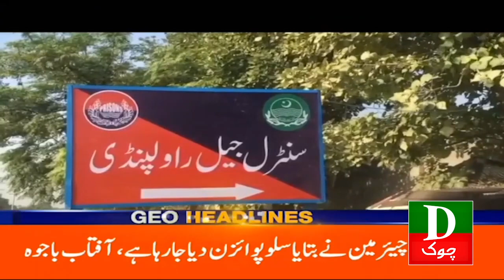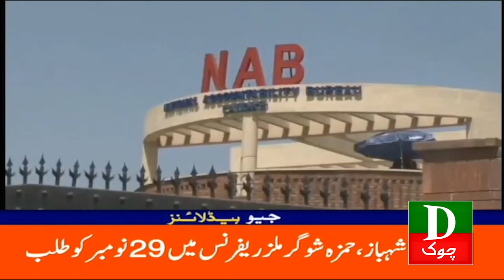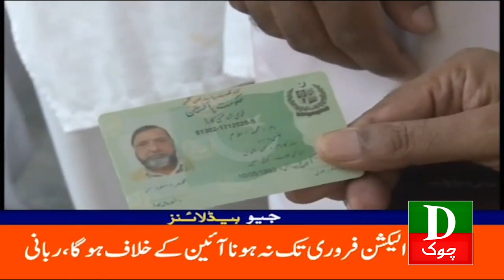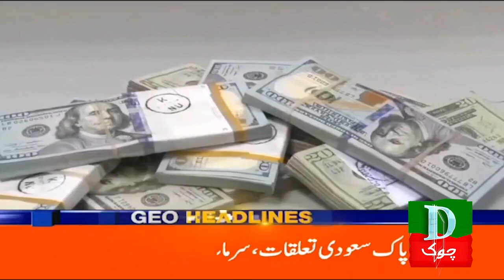Pakistan Latest Headlines 9 PM | Phalastine ko Bari Himayat | 31 Oct 2023